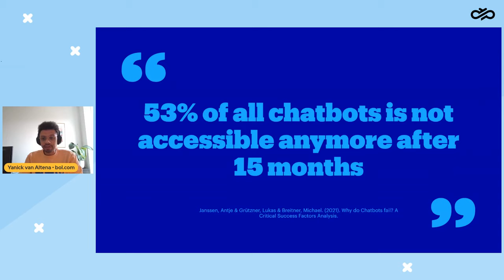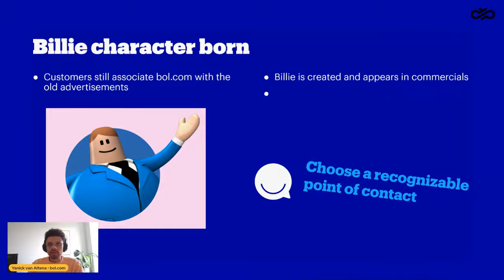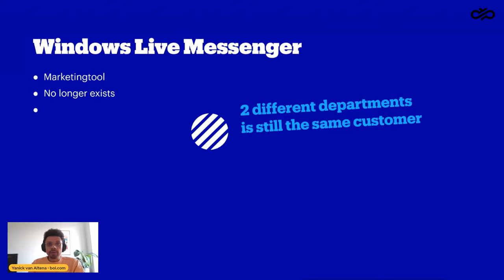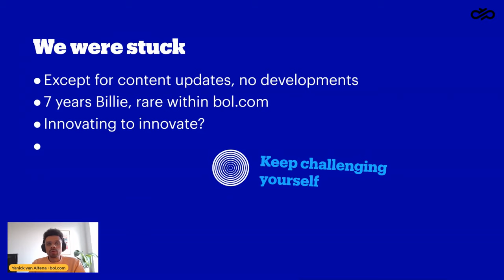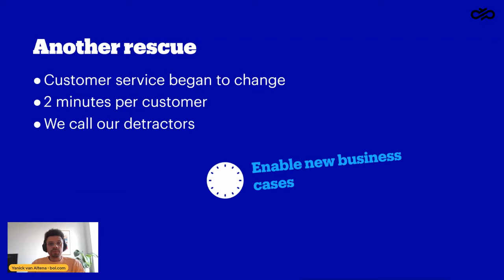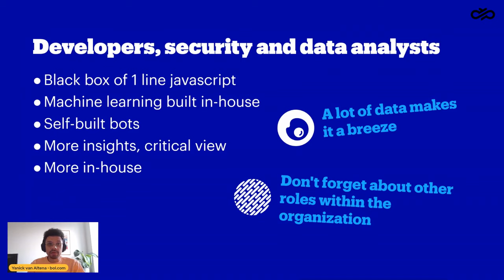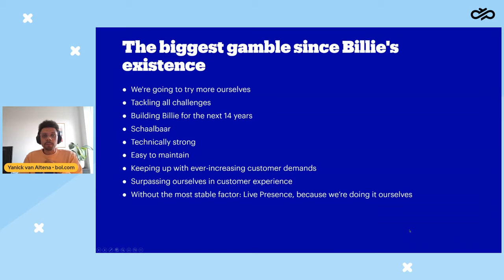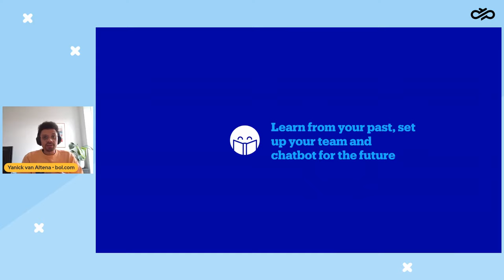Learnings from 14 years of Billie the chatbot in eCommerce | Yanick Van Altena, Bol.com | CAIF22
In the first edition of the Conversational AI Fest, the live digital event organized by Sinch brought together AI specialists, marketers and businesses to discuss the current state of Conversational AI, key trends and how the technology is already helping businesses grow.

Yanick Van Altena, Product Owner of Billie the Chatbot at Bol.com, shares his extensive insights from 14 years of Billie in eCommerce. The Dutch e-commerce giant Bol.com offers its customers 24/7 service, faster help and relieves service staff through the bot.